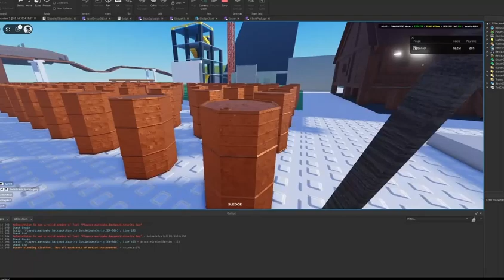128 explosive barrels